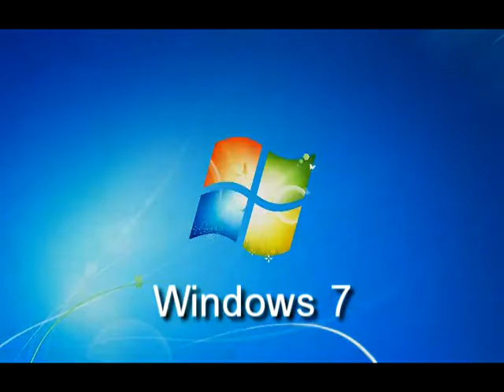Windows 7 Parody *In Turkish*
in Turkish